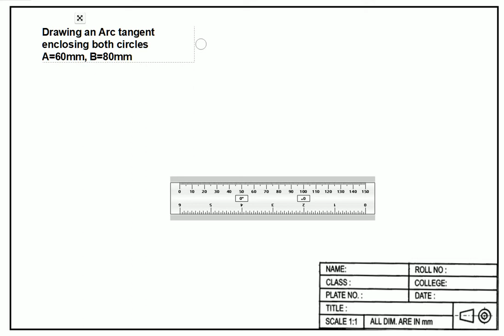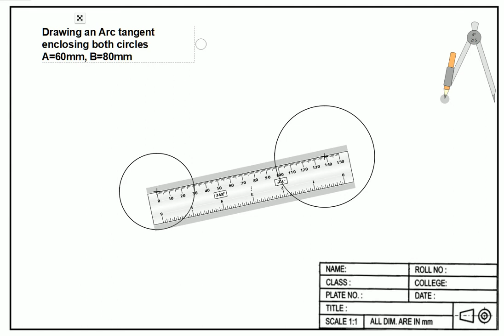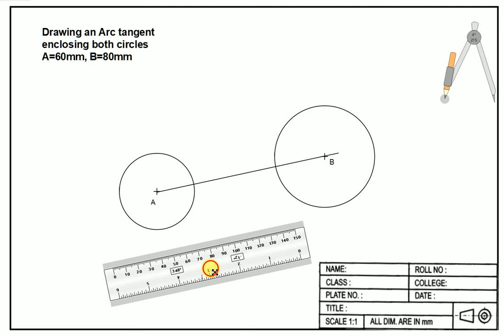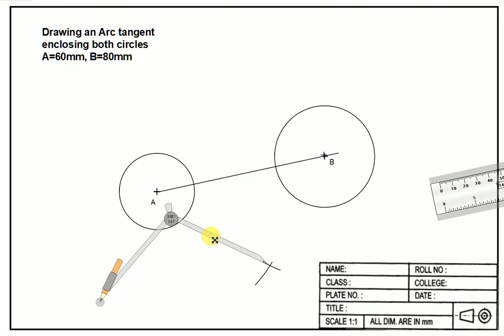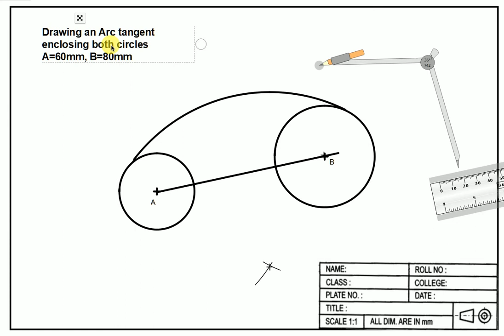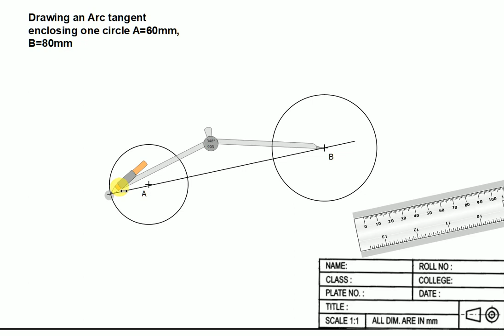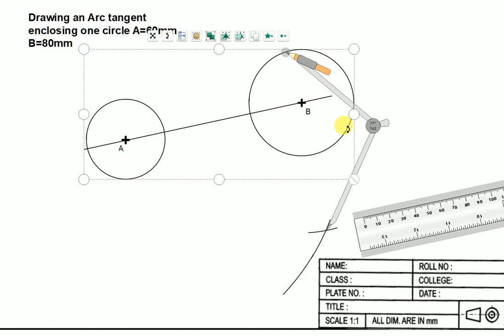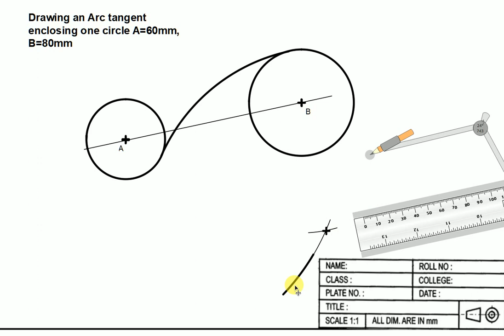11. Drawing Tangent Arc enclosing two/one circle - Engineering Drawing and Graphics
Best Inspirational & powerful motivational video from HyperCUBE